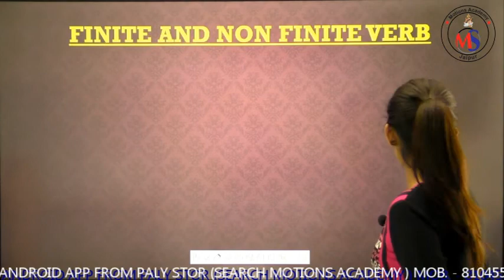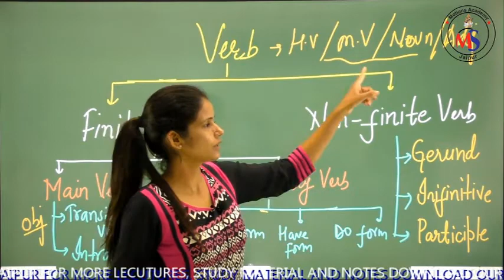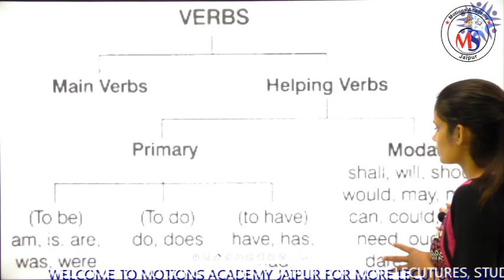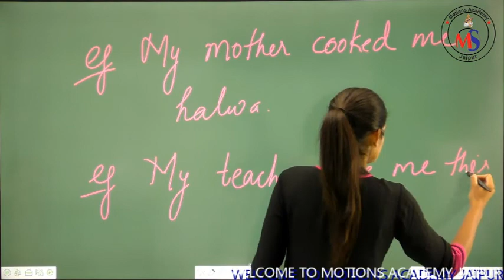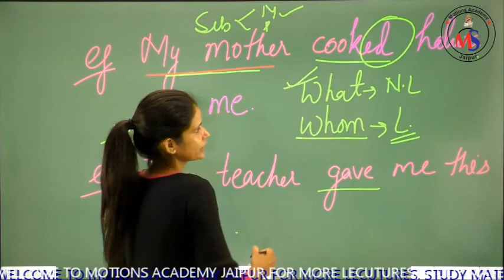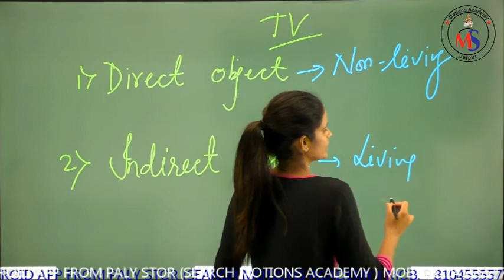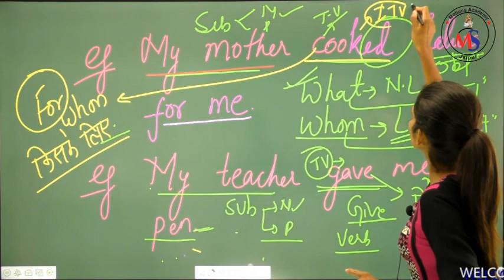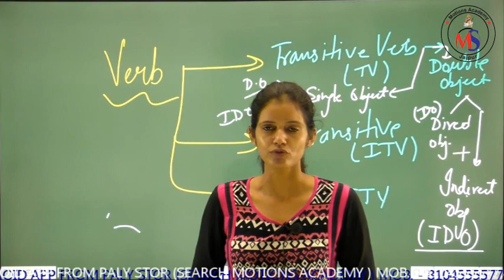ENGLISH - Verb (Part - 3) NDA | AIRFORCE | NAVY | CDS | AFCAT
English Grammer Verb -  Part - 2 | Introduction of english for NDA | Airforce | Navy | CDS | AFCAT | Army | NDA exam tips for enlish subject
English guidance for NDA, Airforce,Navy ,CDS
Strategy of english paper
Everything about NDA elegibility
how to prepare NDA exam vocab
NDA english exam paper pattern
NDA english paer strategy
English paper for NDA
NDA guidance
Complete english for NDA
NDA english syllabus
NDA english spotting the errors
NDA english preparation
NDA English paper solution
how to qulaify NDA english
how to score in NDA english
how to more marks in NDA english
how to make NDA english easy
how to attempt NDA english
NDA English Grammer
NDA english full course
NDA english crash course
NDA english vocabulary
NDA english exam preparation videos
NDA english exam syllabus
Aiforce englsh exam preparation
Navy english exam
best english videos for NDA
Best NDA englisg guidance
top faculties of English for NDA
Best NDA english teachers
sabse badiya english for NDA
No 1 NDA english
no1 NDA english teacher
No1 NDA english coaching
Motions Academy
Motions Academy jaipur
Motions Academy english